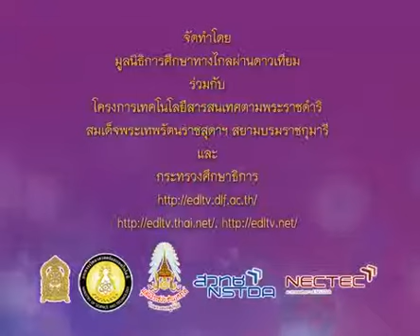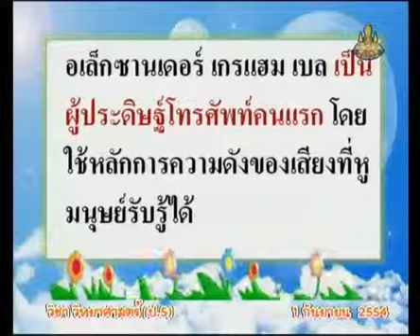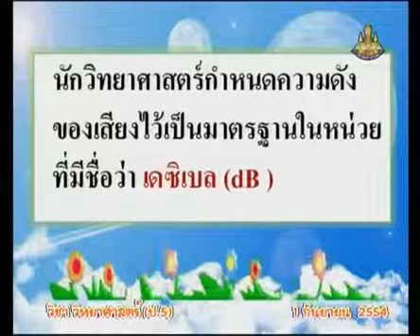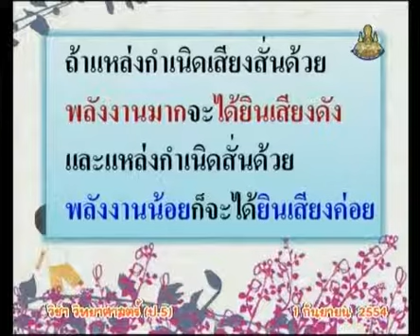099+540901+scip5+dltv54p+A+แนะนำรายวิชา, พลังงานกับความร้อนของเสียง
099+540901+scip5+dltv54p+A+แนะนำรายวิชา, พลังงานกับความร้อนของเสียง
 4.4 พลังงานกับความดังของเสียง  มี 1 คาบ+4.เสียง

สไลด์ พลังงานกับความดังของเสียง
ใบความรู้ พลังงานกับความดังของเสียง (1 หน้า)
ใบความรู้ พลังงานกับความดังของเสียง (4 หน้า)

2 in the blank searching type "ประชุม แรงกสิกรณ์" or prachoom rangkasikorn
3 click left on the name "ประชุม แรงกสิกรณ์" or prachoom rangkasikorn
4 click on playlist ,choose playlist that you want to know and playload
6. If you see that there are useful, please share continute,sir.

1 เปิดเว็บ youtube.com
2 ที่ช่องค้นหาพิมพ์ ประชุม แรงกสิกรณ์ หรือ prachoom rangkasikorn
3 คลิกซ้ายบน  ประชุม แรงกสิกรณ์ หรือ prachoom rangkasikorn
4 ออบชั่น เพลย์ลิสต์ เลือกเพลย์ลิสต์ที่ท่านสนใจ และเพลย์โหลด
5 ขอบคุณที่ติดตามชมและให้ข้อติชม มีความสุขกับการเรียนรู้กันทั้ง บ้าน วัด โรงเรียน
6 ถ้าเห็นว่ามีประโยชน์ กรุณาแชร์ต่อไปครับ

kkkk